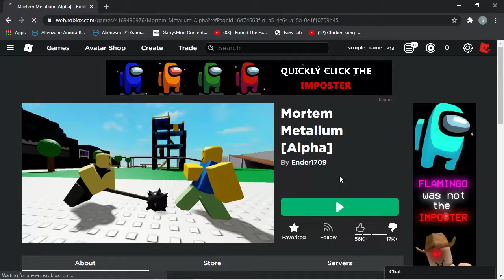Mortem metallum guide (part 1)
i will make a part 2 soon